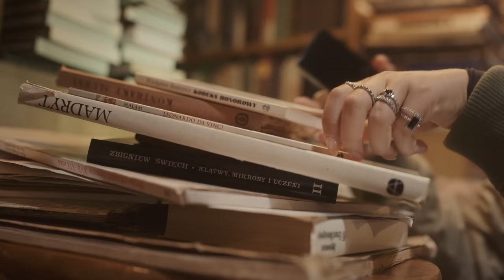Natalia Nykiel x Motorola - Nie daj się zdefiniować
Natalia Nykiel jest ciekawa świata i ludzi, to dzięki podróżom uczy się najwięcej.

"W życiu chodzi o to, żeby żyć, a nie żyć, żeby pracować. Jesteśmy mieszkańcami tak pięknej planety, mamy tylu wspaniałych ludzi dookoła, miejsc do zobaczenia, smaków do spróbowania, że aż dziwne jest nie posiadać w sobie tej ciekawości. Hobby to dla mnie pewien rodzaj indywidualnej ciekawości. " - Natalia Nykiel

Wokalistka wzięła udział w kampanii Nie daj się zdefiniować odkryjswójkolor, która zorganizowana została w ramach współpracy Motorola x Pantone. W ramach współpracy promuje najnowszy telefon Motorola edge 30 neo, w kolorze Aqua Foam.

Agencja: Tigers
Project Management: Aleksandra Sawko, Karolina Zduńczyk
Reżyser: Krzysztof Wróbel
Dop: Łukasz Dryżałowski
Kierowniczka produkcji: Aleksandra Frańczuk
Dźwięk na planie: Bartosz Jaworski
Gaffer: Mariusz „”Mario” Ziandarski
Mua: Bartosz Osowczyk
Hair: Paweł Wrótniak
Kostiumy: Maciej Dąbroś
Asystentka produkcji: Zuzanna Frańczuk
Asystent kamery: Piotr „”Bronek” Bronisz
Asystent dźwięku: Paweł Iwiński
Oświetlacz: Bartek Galas
Rekwizytor: Karol Bronisz, Filip Kasprzyk
Fotosy: Adam Słaboń
Transport: Tomasz Frańczuk, Michał Matuszewski, Leszek Bednar

Postprodukcja
Montaż: Krzysztof Wróbel
Korekcja barwna: Łukasz Dryżałowski
Udźwiękowienie: Bartosz Jaworski
Muzyka: Wojciech Urbański

Cytowana w filmie książka:
Władysław Boziewicz, Kodeks honorowy. Ogólne zasady postępowania honorowego, wydawnictwo Bona, rok wydania 2011.